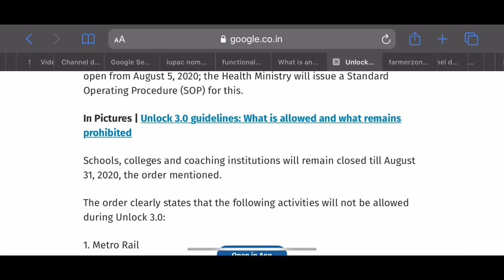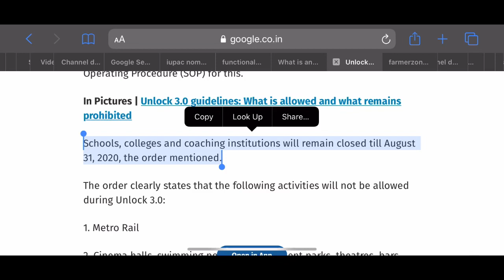Till when Schools & Colleges will remain CLOSE ?